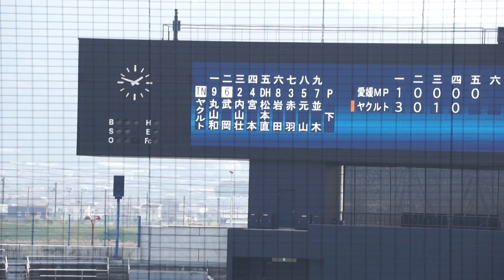2022/11/12(土) 武岡龍世 フォアボール 打席(5回裏) vs 小田切翔梧(愛媛マンダリンパイレーツ)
秋季キャンプ 2022/11/12(土) 練習試合 坊っちゃんスタジアム 東京ヤクルトスワローズ vs 愛媛マンダリンパイレーツ

5回裏（ヤクルトの攻撃）
（中継ぎ投手）小田切
0アウト 武岡 3-1より フォアボール

【勝投手】-
【敗投手】-
【セーブ】-
球審：五十嵐 、塁審(一)：丸岡 、塁審(三)：河野

※キャンプ中の練習試合のためスコアなし。